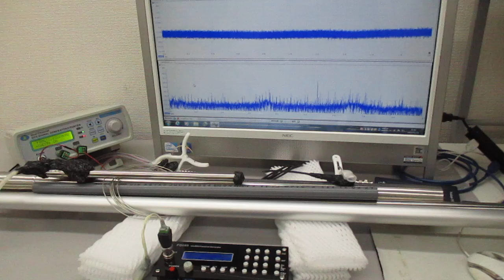新しい超音波伝搬用具を利用した超音波制御実験 ultrasonic-labo